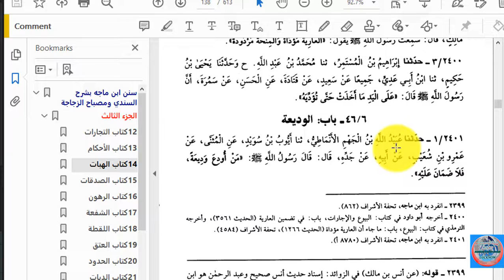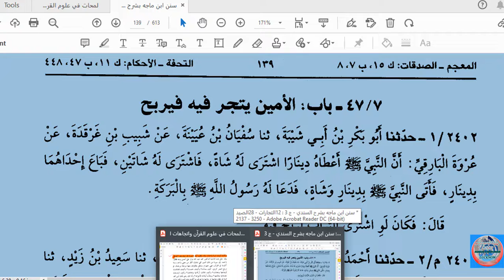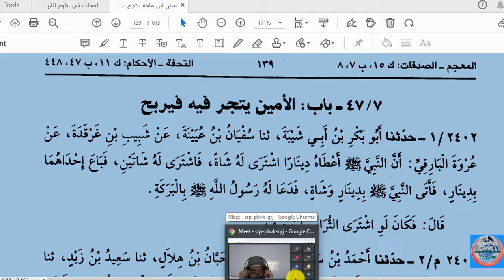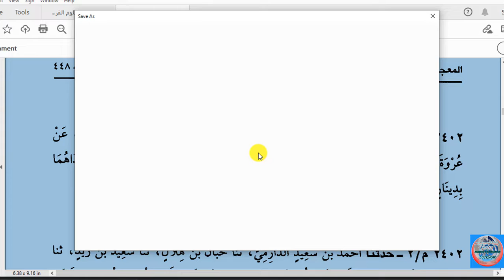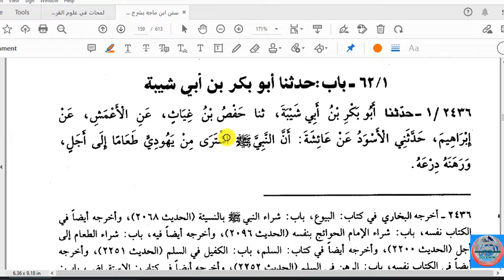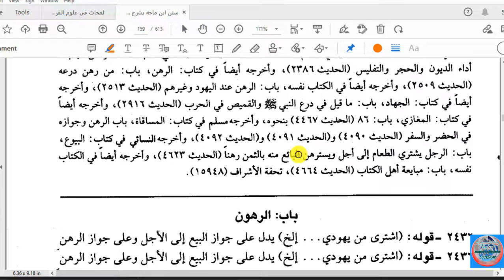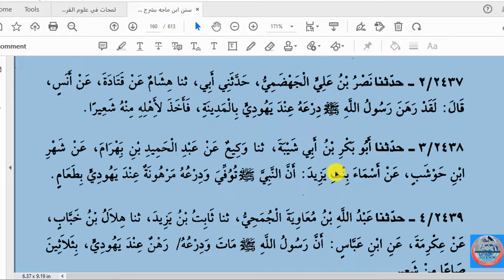IBNE MAJAH DARS NO;